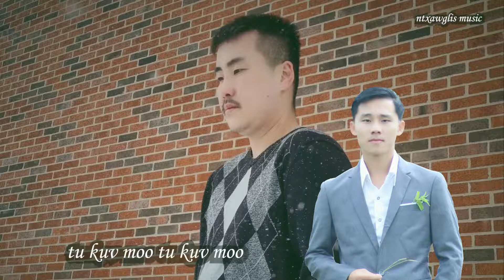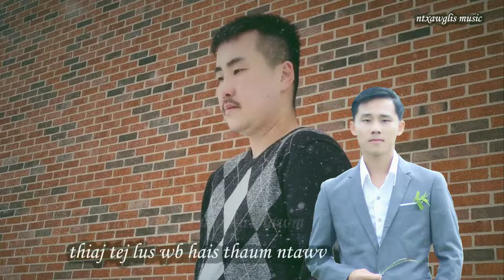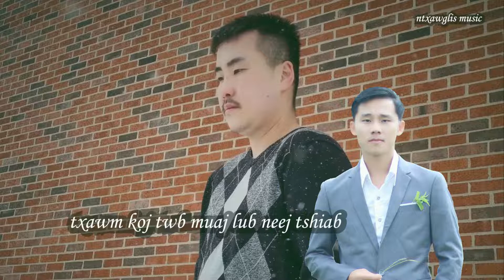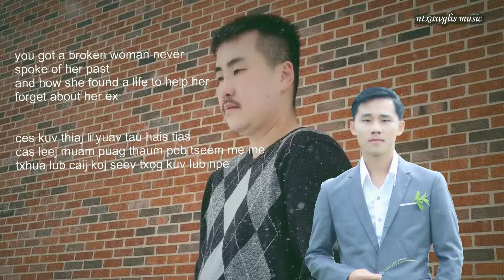Zoo Li Koj By Phong C. Yang ft. Ntxawg Lis (Lyrics)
This song was created to help those who still reminisce about their past lover. The things that were not spoken of on both sides of the story. We hope that this romantic and poetic song will help you to move on from past romantic relationships.